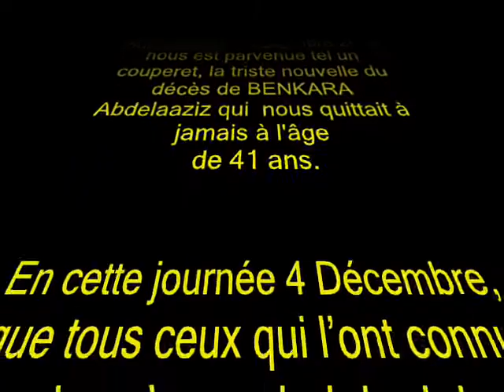*** Pensée à Abdelaaziz BENKARA ***